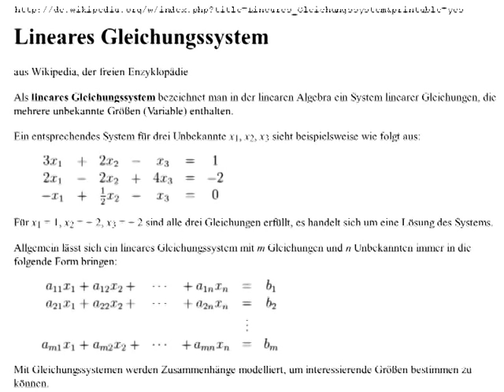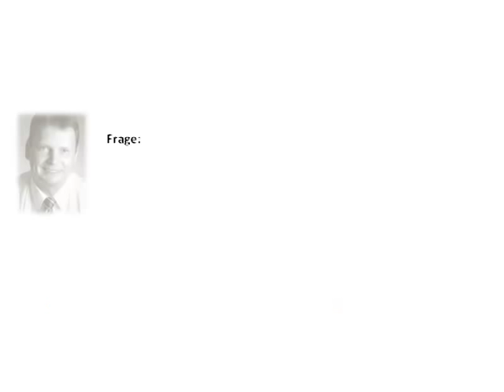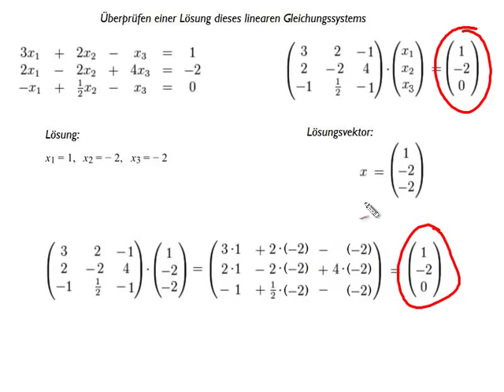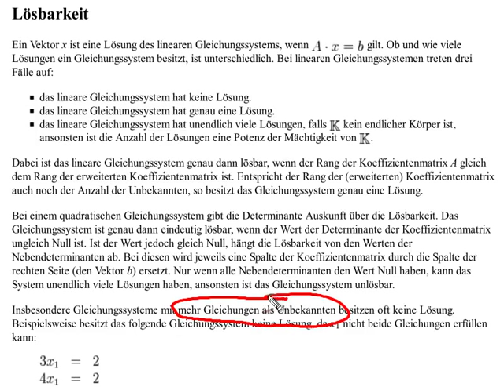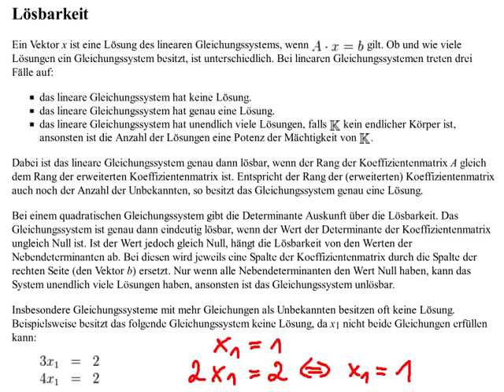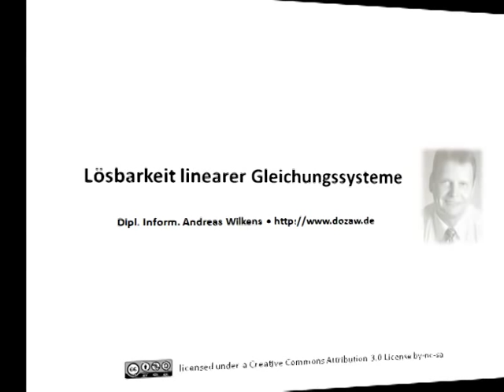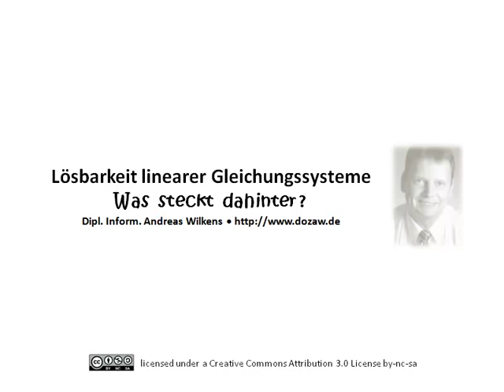Lösbarkeit linearer Gleichungssysteme - Was steckt dahinter?